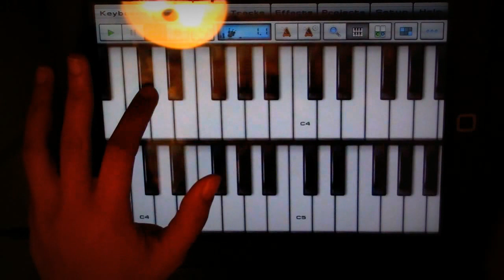Dini & El : Sideways & Holdin' On - Citizen Cope (Multi-Instruments)